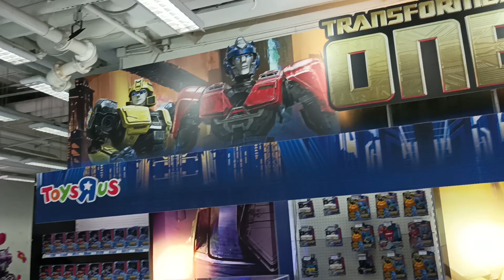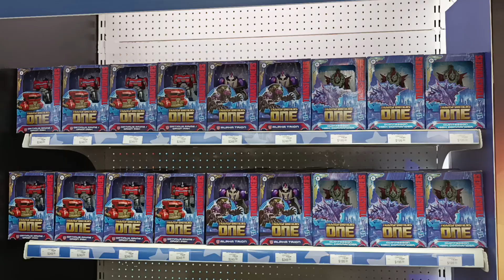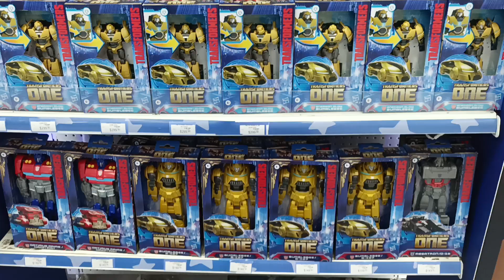Hasbro Transformers Toysrus Show case - Hong Kong September 2024